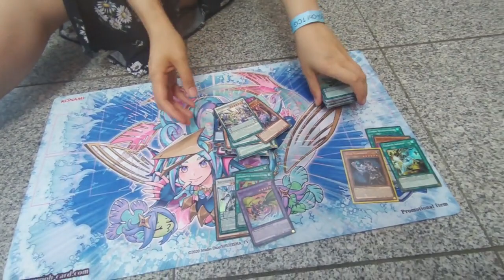GERMAN NATIONALS 2022 [VLOG] / Part 1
We were never at nats and i am very glad we took the chance to go this year! It was an awesome experience and i am glad Ploypi went on the trip with me! Next time we're gonna reach topcut, fingers crossed! :D

00:00 Drive to the Nats
00:11 Outside the Nats
00:33 How the Tournament went
01:01 Conclusion